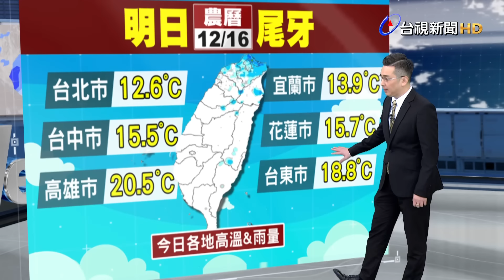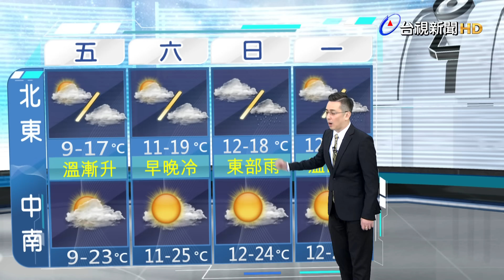【0125台視晚間氣象】明北桃.東部雲量多 新竹以南多雲到晴